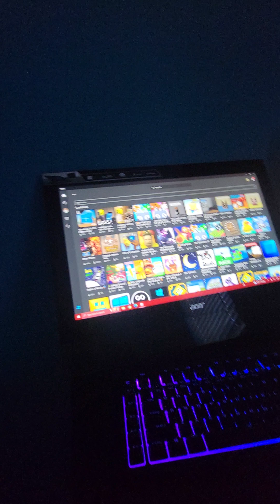playing blad Ball idk how to selp